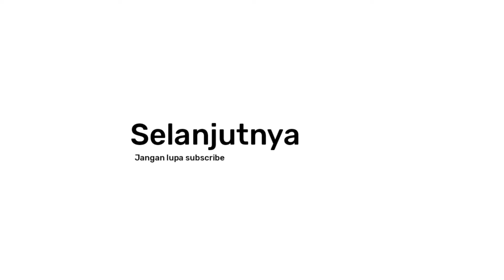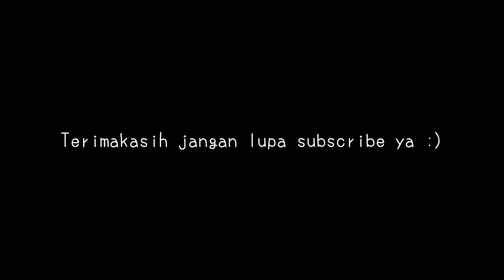ranked gameplay lose version by Riec | Kartrider rush+ indonesia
Selamat datang teman teman , kali ini vdeo yang saya upload sama sepert kemarin tetapi bedanya ini adalah versi losenya jadi selamat menyaksikan dan jan lupa subscribe untuk membantu meningkatkan channel ini dan like kao kamu suka dengan video ini , terimakasih :)